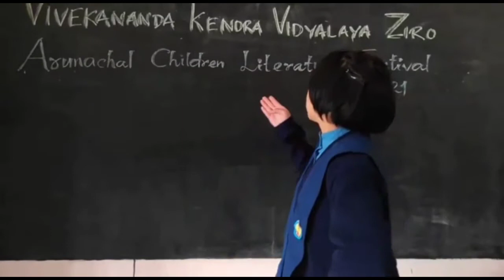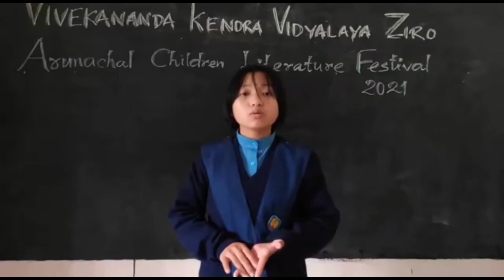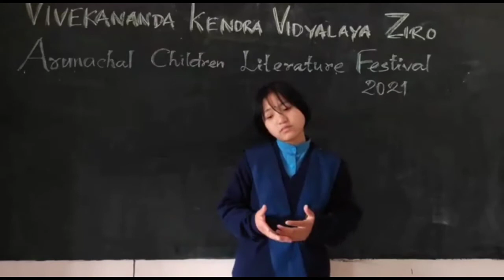Km. Jyoti Kumari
This Year Vivekananda Kendra and Jnana Prabodhini jointly Organising Arunachal children Literature Festival.

Do see the video. If you like it Please click on like button, share the video and comment on it.

Km. Jyoti Kumari, class- VII
Narration competition (Hindi)